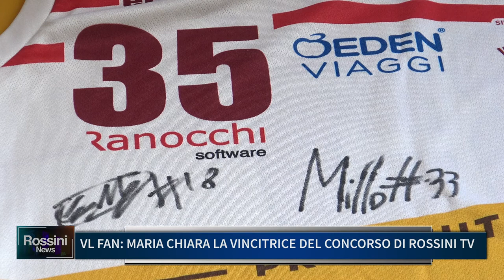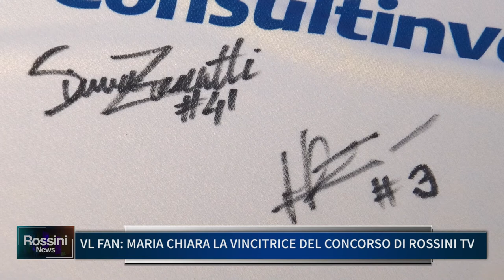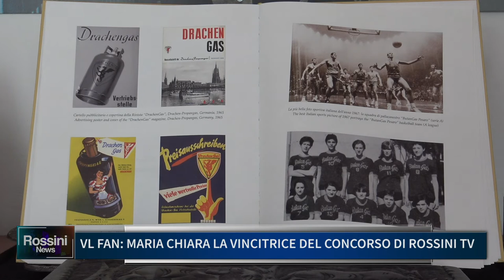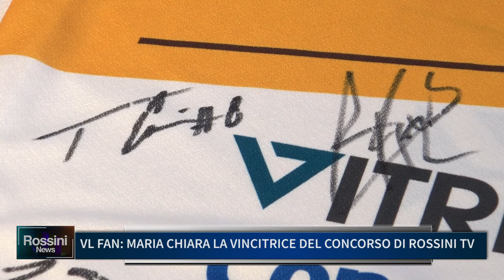VL FAN, MARIA CHIARA LA VINCITRICE DEL CONCORSO DI ROSSINI TV